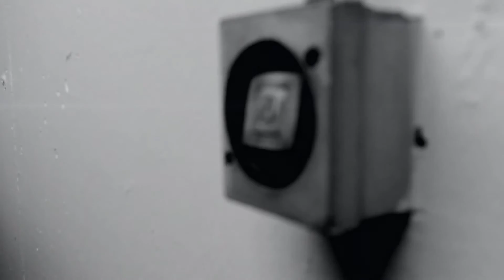Mena Aliyev - Bu Şəhər (Official Video) Rejissor Elmar Məmmədov